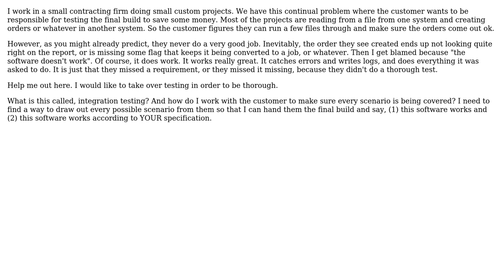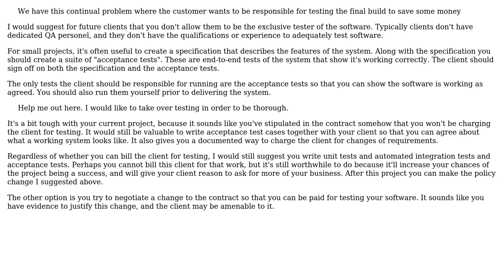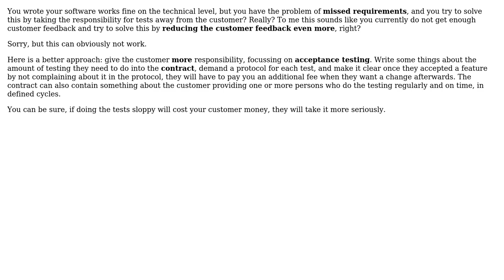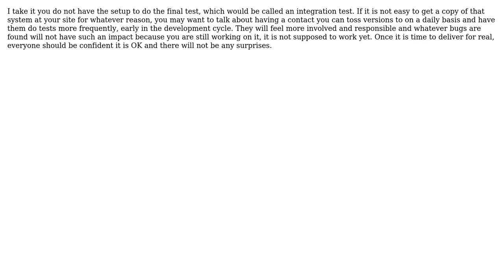My customers are responsible for testing, what do I need to take over that responsibility?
Software Engineering: My customers are responsible for testing, what do I need to take over that responsibility?

With thanks & praise to God, and with thanks to the many people who have made this project possible! | Content (except music & images) licensed under CC BY-SA | Music | Images & others | With thanks to user Samuel user Price Jones user Martin Maat user Dunk user Doc Brown and the Stack Exchange Network Trademarks are property of their respective owners. You are responsible for your own actions.